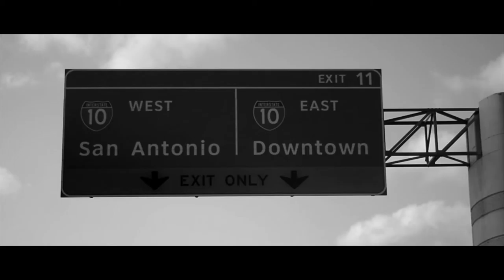Antonette B/W Version